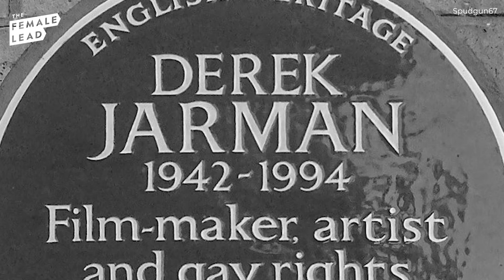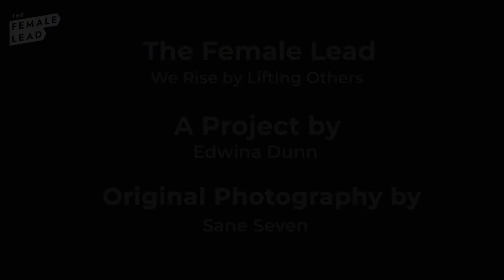Sandy Powell auctions signed suit to save Derek Jarman's Prospect Cottage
In the first Female Lead book we profiled Sandy Powell, legendary British costume designer and winner of three Academy Awards and three BAFTAs. In our original interview Sandy spoke about her mentor Derek Jarman who provided her first movie job and worked with her on four more films.

In 1986 Jarman bought Porpsect cottage in Dungeness, UK. This became his home and an artwork in its own right. After his death in 1994, the cottage was cared for by his companion Keith Collins, who died in 2018. With the future of Prospect Cottage in the balance, The Art Fund aimed to raise £3.5m to protect the home and retain its status as a museum and hub for young artists, and they succeeded.

Sandy played a vital role, by turning a plain calico suit into a valuable piece of art, which she auctioned for the fund. By bringing together the most significant names in the film industry, she raised awareness and helped to reach the charity’s target.

The suit is now part of The Female Lead, who purchased it at the auction and it is a tangible symbol of our belief that ‘we rise by lifting others’. The suit is the embodiment of a collective effort to make a difference and an expression of ‘paying it forward’; the signatories helped to save Jarman’s cottage, and that cottage will in turn help the next generation of artists as an inspiring place for them to work. Jarman himself nurtured new talent, like Sandy, and with that generous spirit he paid his success forward. And like the signatures on the suit, the women profiled in this book have come together to tell their diverse stories, to inspire women of the future, to honour the women on whose shoulders we stand, and to encourage all women, individually and systematically, to keep on helping each other.

Sandy's interview is a part of a wider collection for The Female Lead (Volume 2): We Rise By Lifting Others, a book of 67 women changing the world today. The book is out now and will also be donated to schools and universities.